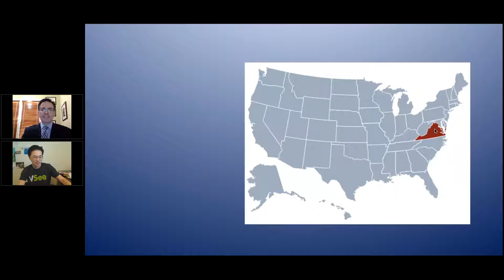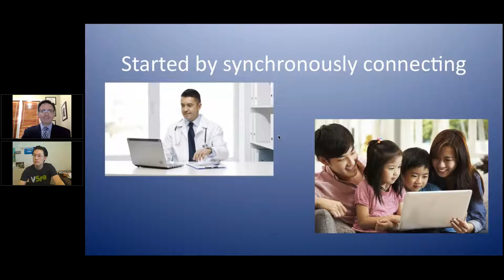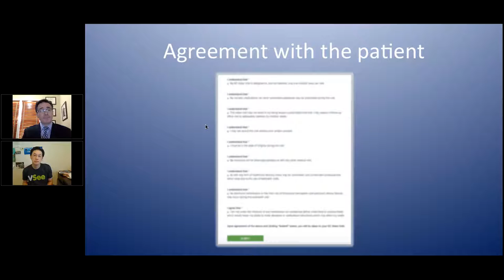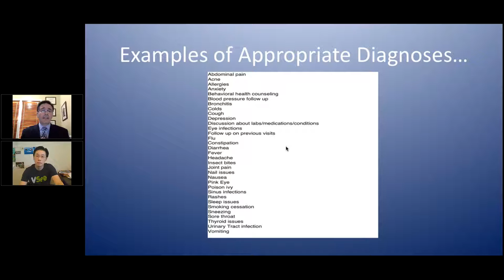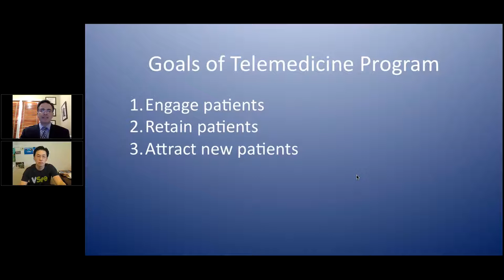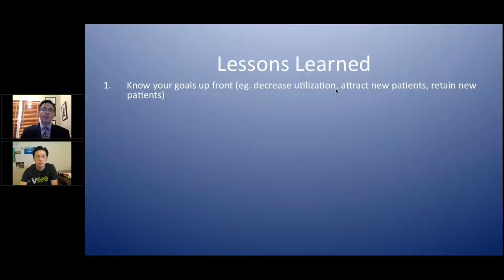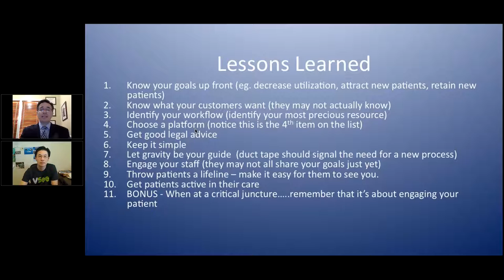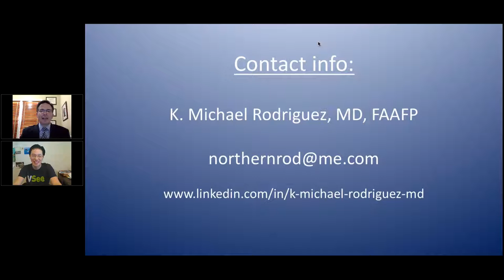Making Telemedicine Profitable for Your Practice Top 10 Physician Tips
To carry on the discussion in real life, join us at Telehealth and Secrets to Success Conference, Sept 20-22, Silicon Valley: